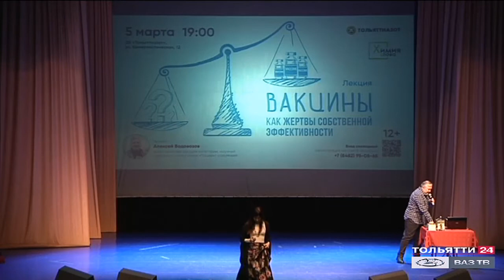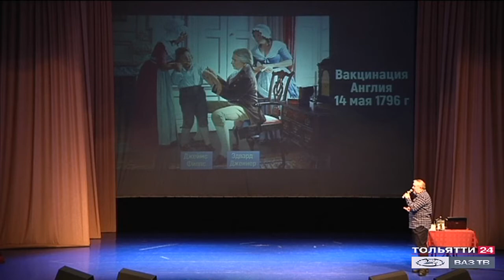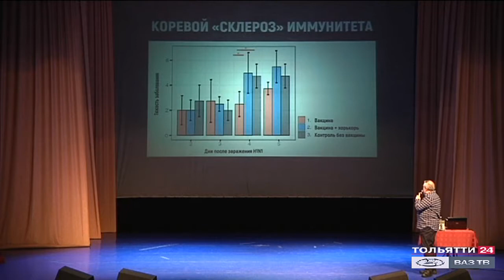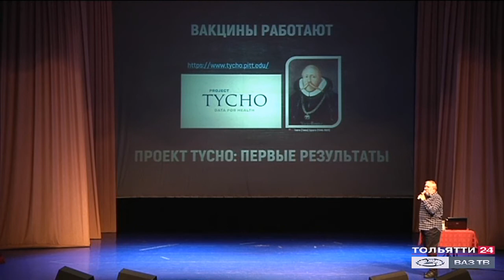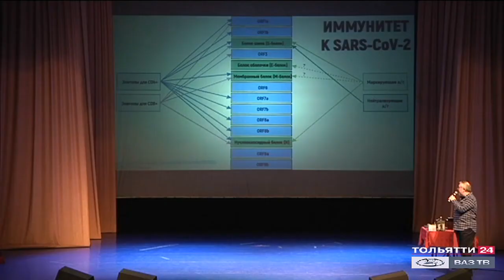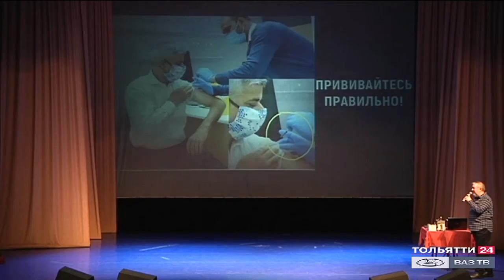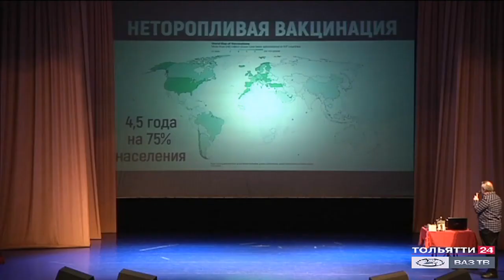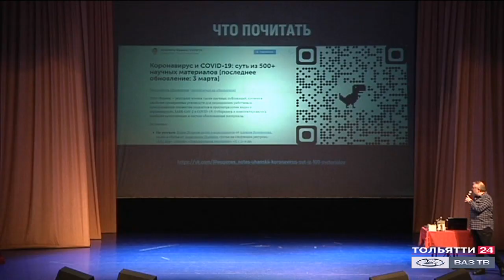«Химия слова» Лекция «Вакцины как жертвы собственной эффективности» 26.03.2021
Лектор - Алексей Водовозов, врач-терапевт высшей категории, научный журналист, автор книги «Пациент разумный».